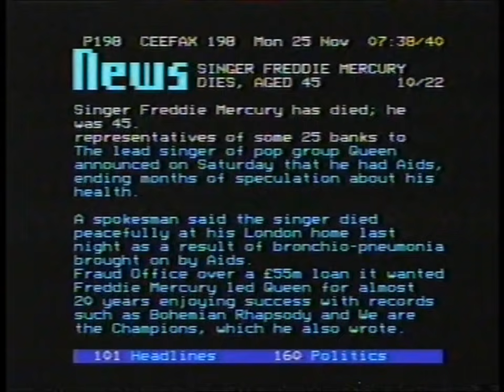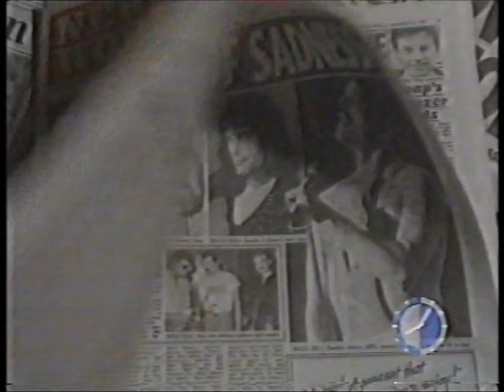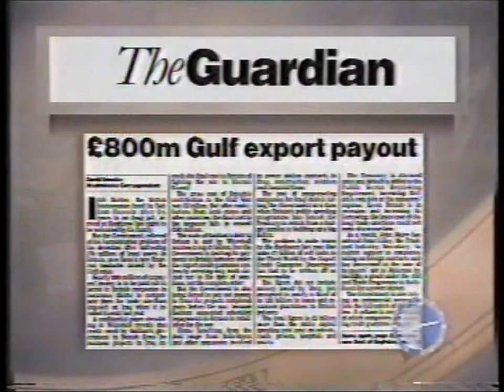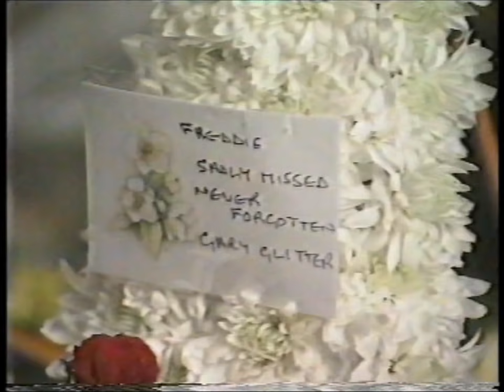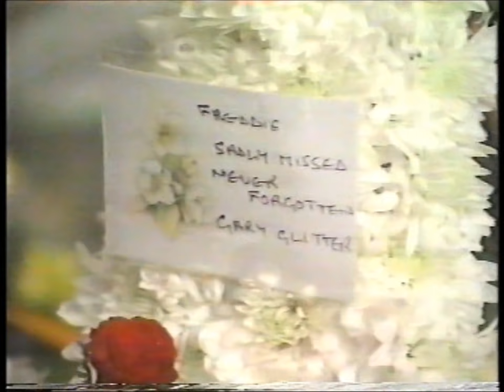The Week Freddie Died (Freddie Mercury, Queen 1946-1991)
At 8am on Monday, 25th November 1991,
the alarm on  my clock radio's timer woke
me to the news that one of my all-time
heroes had passed away.

The following week was a bit of a haze.

Freddie Mercury was a true legend.

None of the footage contained in this
video has been sourced from elsewhere...

It was all recorded by myself and stored
in my private VHS collection at the time,

Hopefully it goes a little way towards
documenting what happened that sad
week in musical history...